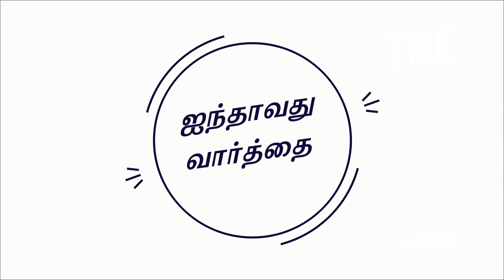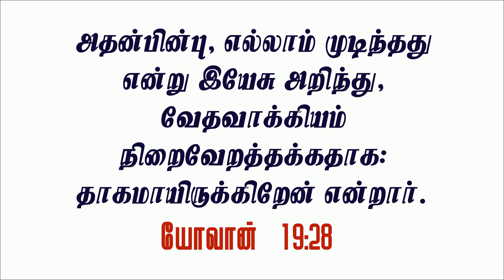சிலுவையில் ஐந்தாவது வார்த்தை | Fifth Word on Cross Tamil | Ainthavathu Vaarthai | சிலுவை வார்த்தைகள்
This Video 'Fifth word of Jesus on Cross' provides meditation of God's word, of the 5th word on cross in Tamil language. இயேசுவின் சிலுவையில் பேசிய ஐந்தாவது வார்த்தை. Message - Fifth Word on Cross Tamil.

Meditate on God's word daily.